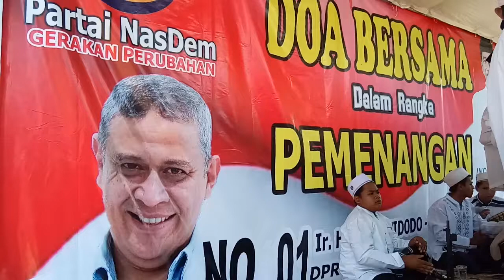Bupati Jember dr Hj Faida bersama pendukung Jokowi Nyanyikan Yalal Waton